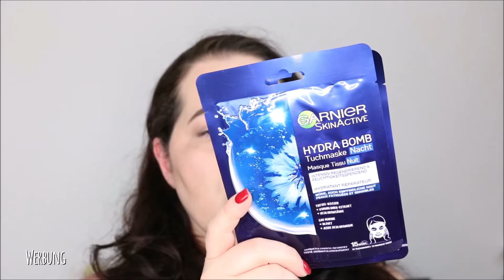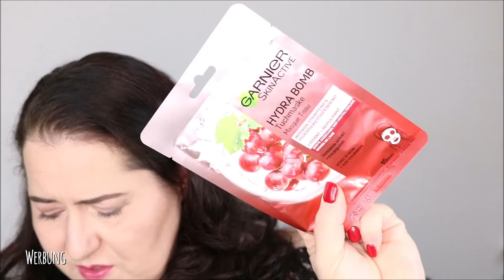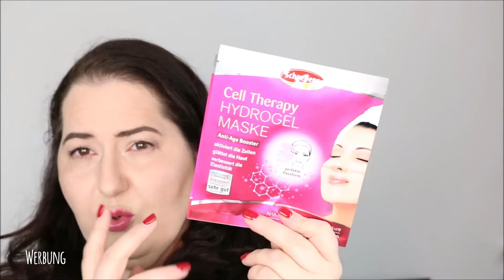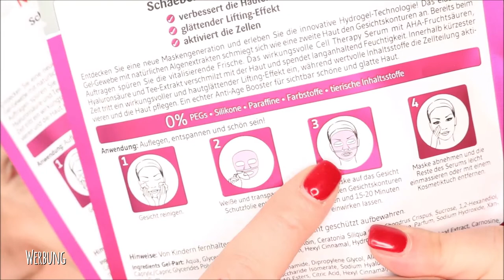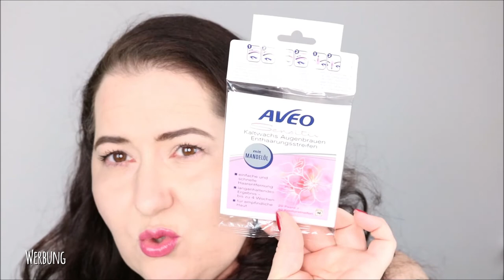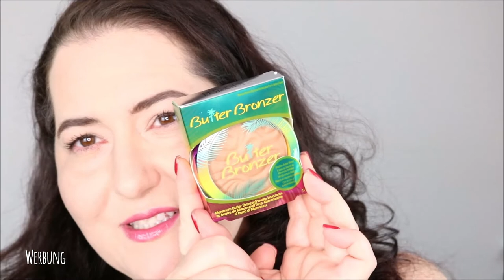Beauty Haul | dm Müller Douglas | Sept/Okt 2019 | Neue und alte Schätzchen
Endlich wieder ein Beauty Haul. Ich war im dm, im Müller und online bei Douglas. Was ich neues entdeckt und gekauft habe, siehst du in diesem Video!
Viel Spaß dabei und liebe Grüsse,
Dani

SHOP EMPFEHLUNG
Abnehmen, Anti-Cellulite, Anti-Aging und Gesundheit: